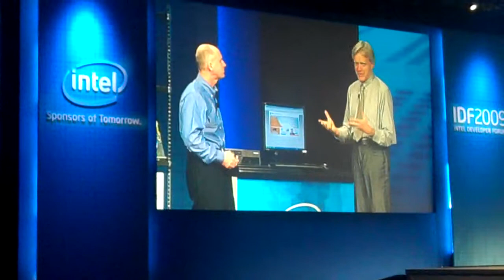Sean Maloney and Andy Bechtolsheim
Sean Maloney of Intel talks with Andy Bechtolsheim of Arista Networks, Intel Developer Forum, Moscone West, San Francisco, Sept. 22, 2009